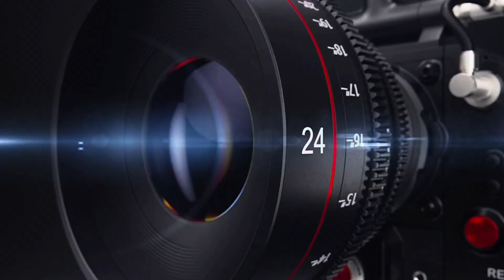PIGGY PARTIES AND CHILDISH BEHAVIOUR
The police shone their flashlights into my camera, trying to intimidate me. Despite their efforts, I remained unflinching, holding my ground and capturing everything with steady hands. dobetter knowmyrights accountability bridgethegap WinnipegCopWatch ￼